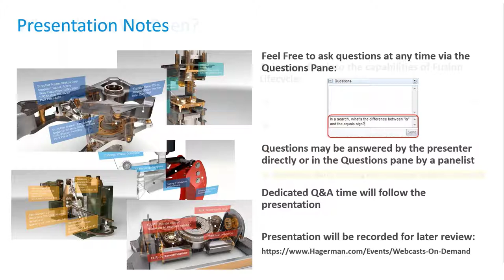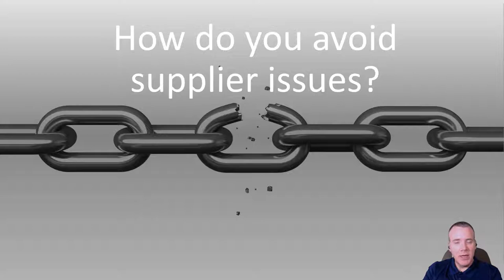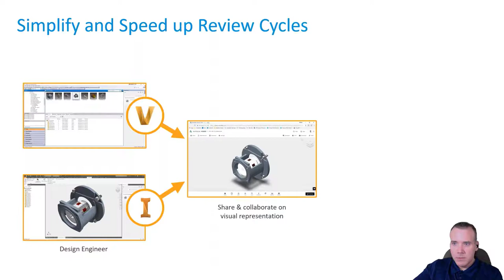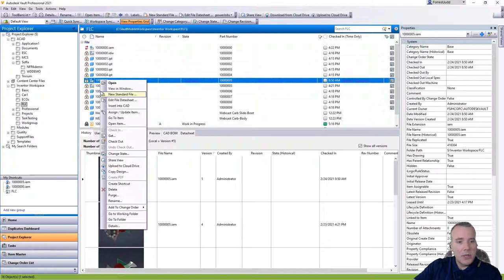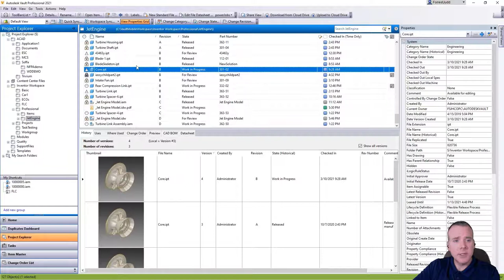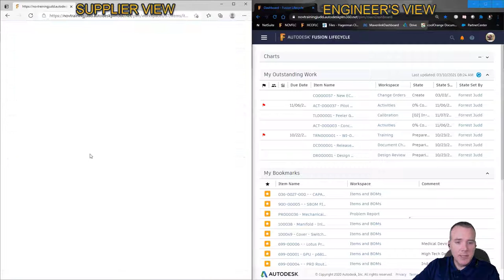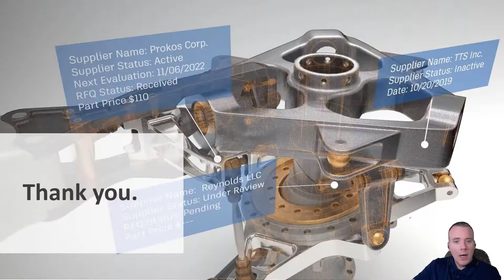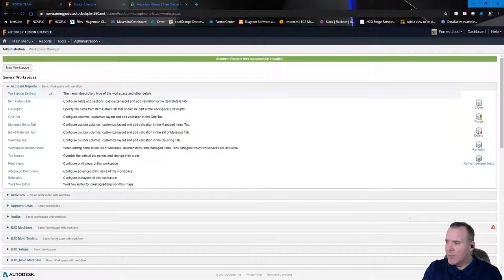Using PLM to Manage Supplier Information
While Product Data Management (PDM) and Product Lifecycle Management (PLM) are often discussed as two different business applications, the different concepts they describe are really part of a single, holistic approach to managing information and processes. That said, it's useful to understand those concepts and capabilities, and how implementing them can help your business.

In this fifth and final entry in our 'Using PLM' series introducing the concepts of PLM we'll discuss Supplier Management.

Topics covered:
-Integrating with CRM and ERP to leverage enterprise information
-Auditing suppliers and maintaining "Do not Use" lists to avoid future problems
-Linking BOM components to supplier information for compliance standards
-Tracking compliance to regulations like RoHS, REACH, ISO9000
-Providing secure, direct participation to suppliers in the procurement process